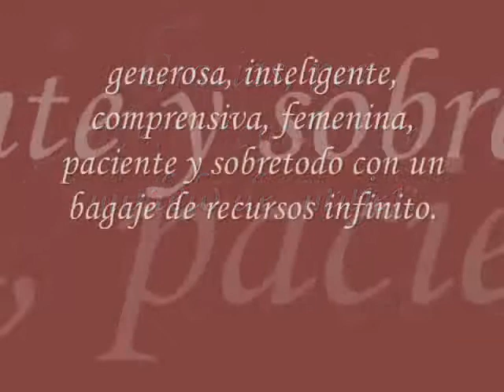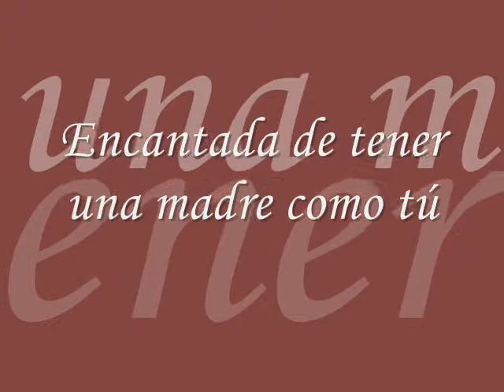El árbol de la vida 2013 Elosua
Óleos de mamá 2013